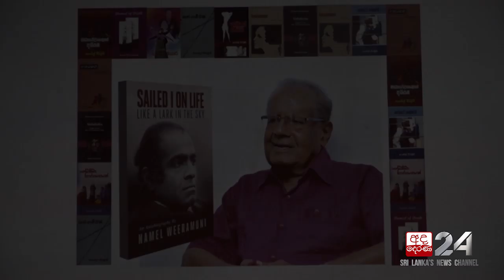Namel Weeramuni | Book Launch | Talking Books [EP 1173]